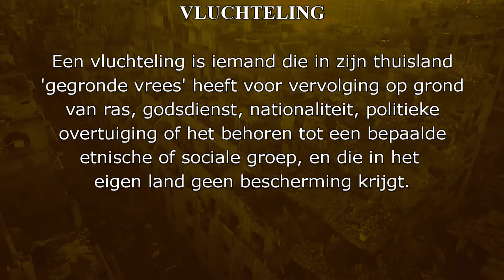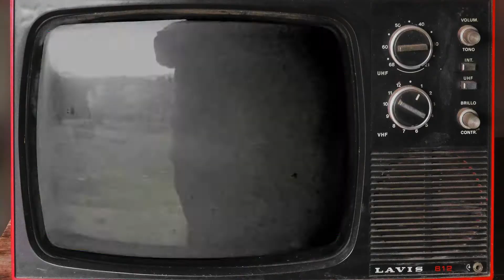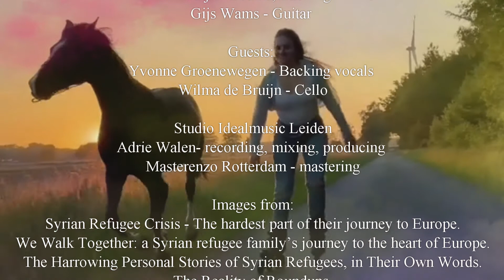Horse on the Run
The number of refugees has doubled in the past ten years to more than 82 million. 1% of the world's population is fleeing violence or persecution "like a horse on the run". Most refugees come from countries such as Syria, Eritrea, Iran, Iraq, Turkey, Afghanistan...Everyone wants a safe home. Be kind. BRUNO

André de Bruijn - Lyrics and Music
Inge van der Venne - Video
André de Bruijn - Leadvocals, Bassguitar
Inge van der Venne - Keys
Paul de Bruijn - Drums, Backing vocals
Gijs Wams - Guitar

Guests:
Yvonne Groenewegen - Backing vocals
Wilma de Bruijn - Cello

Studio Idealmusic Leiden
Adrie Walen- recording, mixing, producing
Masterenzo Rotterdam - mastering

Images:
Syrian Refugee Crisis - The hardest part of their journey to Europe.
We Walk Together: a Syrian refugee family’s journey to the heart of Europe.
The Harrowing Personal Stories of Syrian Refugees, in Their Own Words.
The Reality of Roundups.
Amazing Galloping Horses 1080p HD.

Voice:  Nina Simone